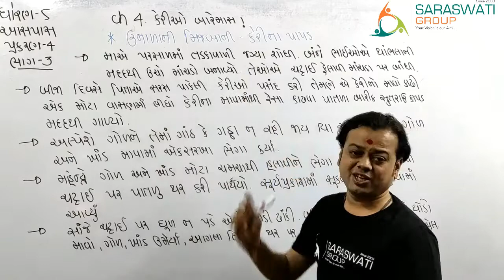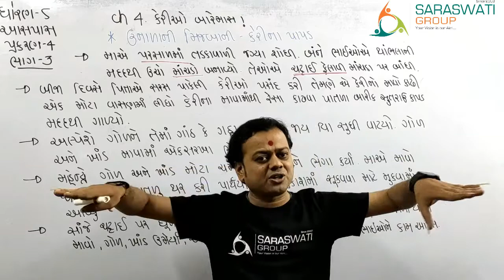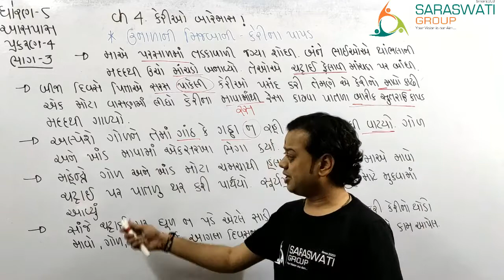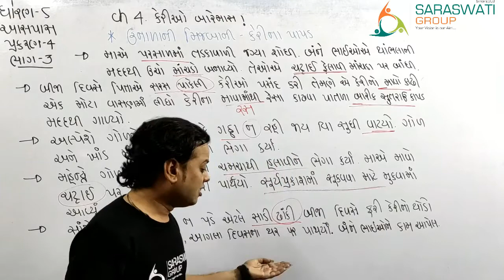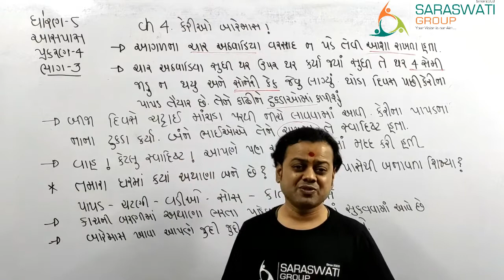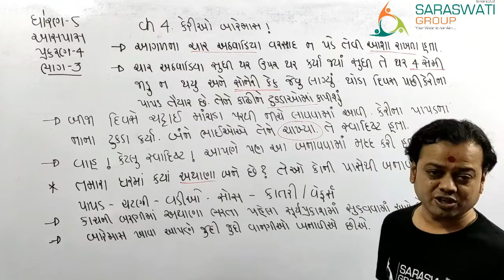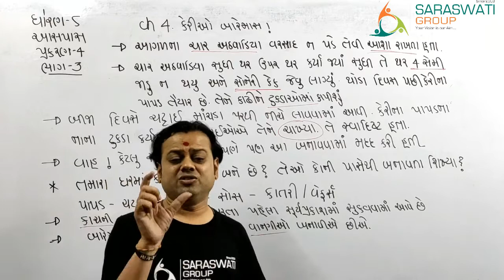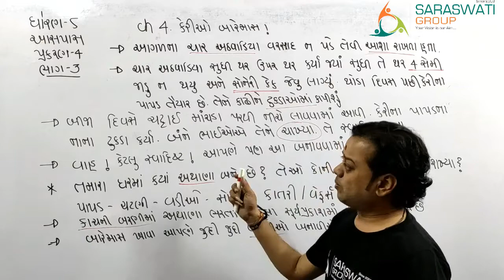ENV II STD 5 II CHAPTER 4 II KERIO BAREMAS II PART 3 II 11 08 2021 II